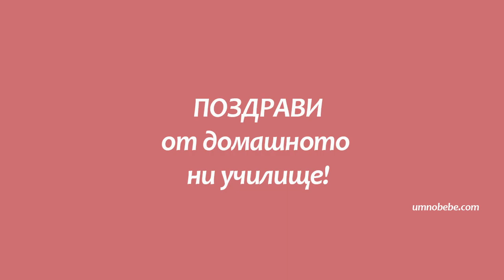Умножение по 6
Умножение по 6, умножение с 6, таблица умножение на български, математика 2 клас, илюстриане на умножението, домашно училище, Мое умно бебе, самостоятелно обучение, монтесори умножение